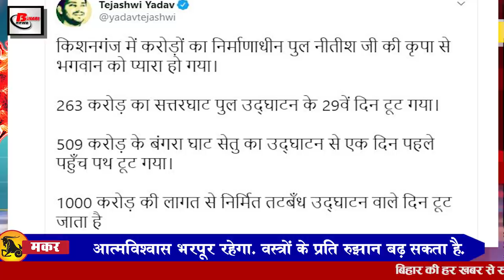Bihar evening news 18 Sept news of Bihar,Mithilanchal,Kochi Railway,Shivdeep Lande,Bihar Elections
Bihar evening  news of 18 September  2020.Info on Bihar government, Mithilanchal,Kochi Railway, Shivdeep Lande, Oil India Limited vacancy, Premchandra Mishra, Bihar Assembly elections, Tejashwi Yadav, Kishanganj, Madhubani Jhanjharpur.

1. Bihargovernment transfers 296 officers of Undergraduate Education Service
2. Prime Minister Narendra Modi inaugurated Kosi Rail Mega Bridge
Prime Minister Narendra Modi has given a big gift to improve the railway infrastructure in Bihar today. Prime Minister Narendra Modi inaugurated the bridge of the Kochirailway, with the railway running between Kosi and Mithilanchal after nearly 9 decades. The bridge will also have strategic importance near the Nepal border. Its construction during the transition period will provide new employment opportunities to the migrant labourers, in addition to this, the Prime Minister has also inaugurated 12 other projects related to railways. During his address, Prime Minister Narendra Modi also targeted the opposition.He said that the steps taken for the farmers are not acceptable to some people, some people are spreading confusion and standing with middlemen.
3. Bihar government said to give information about the cases registered on the government servant
4. Bengal artist made  wax of Sushant Singh Rajput
5. Maharashtra government appoints Bihar cadre IPS Shivdeeplande as ATS DIG
6. On September 21, Prime Minister Narendra Modi will give more than 14000 crore rupees to Bihar
7. Oilindialimitedvacancy will be appointed for 12th pass
Oil India Limited has issued vacancy for recruitment to the posts of operator, on which applications can be applied for the last time till 18 September. Those who possess the prescribed qualification along with 12th pass on these posts can fill the application. Candidates who have not yet applied and they are interested in this job can apply by visiting the official Let me tell you, the process of applying for these posts started on 21 August 2020, which is valid till today.
8. Congress MLC Premchandramishra turns out to be Covid-19 positive
9. After breaking the bridge, Tejashwiyadav again slammed the government
Abe countdown has already started for the upcoming Biharassemblyelections, anytime the date can be announced, while all the political parties who have entered the electoral fray are constantly making rhetoric on each other, in this order, the Leader of Opposition, Tejashwi Yadav is also on the government. Nitish Kumar's model of development has been targeted once again as he wants to be constantly targeted, under which he has written on Twitter that the cost-of-construction good governance bridge in Kishanganj district was broken before the inauguration, see the corrupt government of 15 years and 7 The management patron of scams Mr. Nitish Kumar and Sushil Ho blame the nation for opposition or nature, while the politics has increased after this tweet, Tejashwi Yadav has used actofnitish in this tweet Tejashwi Yadav election arena Before landing in Bihar, the deficiencies of the Bihar government are constantly being counted so that the issue can be known among the public in the elections.
10. Meteorological Department released its forecast
Monsoon activity is still active in Bihar, the people are not getting relief from the heat, according to the forecast of the Meteorological Department, there is no possibility of change in the weather in Bihar for the next 48 hours, yet some in the state Light to moderate rain at some places and heavy to very heavy rainfall has been forecast at one or two places in Bihar. According to meteorologist Roshan Kumar, Monsoon activities have been active in the last 24 hours. Moderate to heavy rains have been recorded, with the maximum rainfall being 10 cm in western Champaran, so far, Bihar has received 1068 mm of rainfall.
11. Old rail-cum-road bridge over Kamala river to be inaugurated on 27th
MadhubaniJhanjharpur . The renovation work of the decades-old rail-cum-road bridge over the Kamala Balan river is almost complete before the school's shape has changed, the rail tracks passing through the bridge have been replaced and the construction work is done now. Road traffic has been arranged. Deepak Kumar, Private Engineer of Bihar State Bridge Corporation has informed about this and said that the renovation work is almost complete, the school will be opened for road traffic by September 27, tell you one crore 72 by Bihar State Bridge Corporation The renovation work of this bridge started at a cost of Rs. Lakh. Due to the atmosphere spread in Covid-19, the renovation work of the bridge has suffered due to the delay in completion.
12. BJP is refraining from speaking anything about
13. BJP Ramkripal Yadav raised questions on Tejashwi Yadav being the chief ministerial candidate
14. Virat Kohli style is sustained
15. More than 96 thousand cases reported in last 24 hours in India